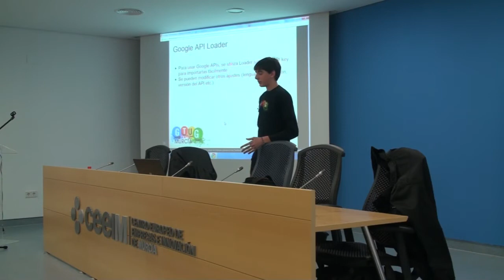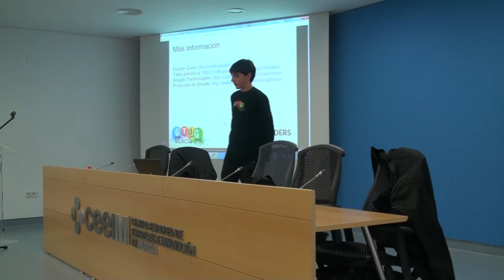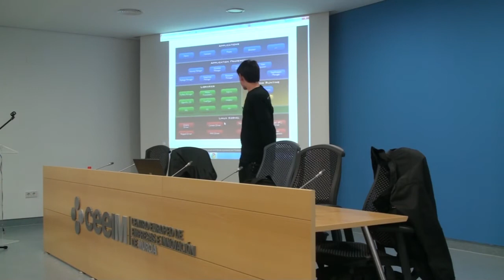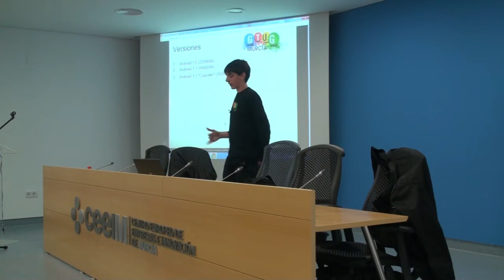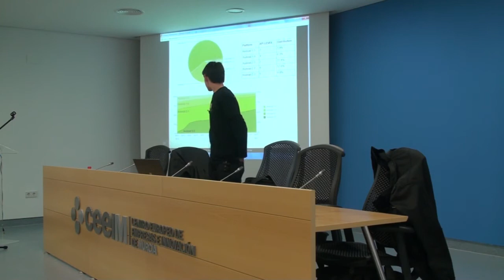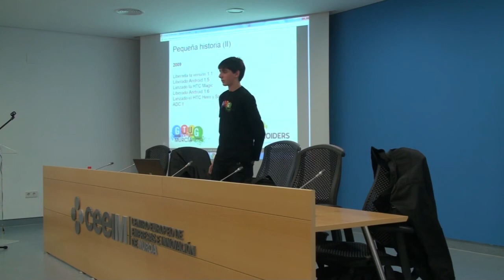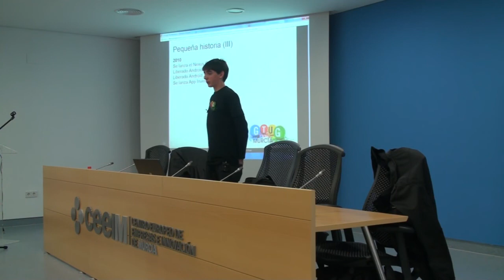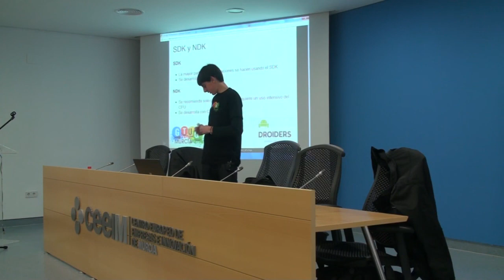Murcia GTUG Marzo (02/12)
Evento 05/03/11